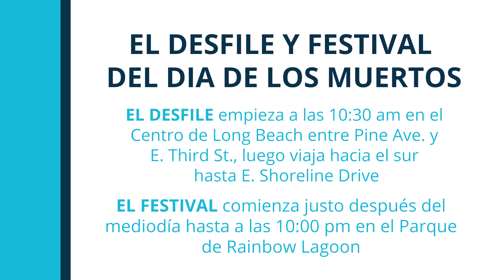Long Beach Brief, 23 de octubre de 2023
Long Beach Brief es su información semanal de eventos e información en la ciudad de Long Beach.  Esta semana presentamos:

El Desfile y Festival de Dia De Los Muertos y oportunidades para ser voluntario y comparta sus comentarios sobre dos planes conceptuales propuestos para Scherer Park.

¡Visítanos la próxima semana para recibir su nuevo breve de Long Beach!